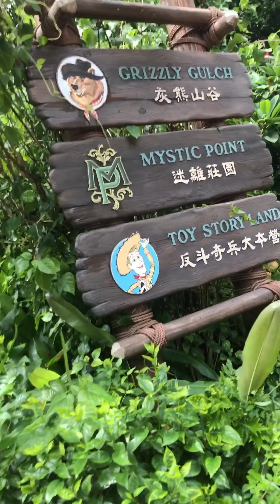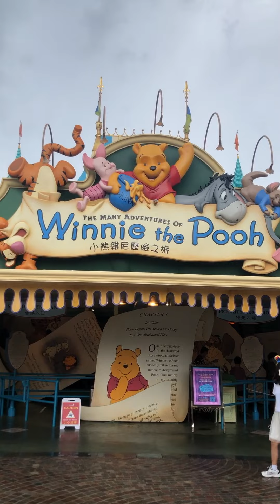Hong Kong DisneyLand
Going On A School trip to DisneyLand Park